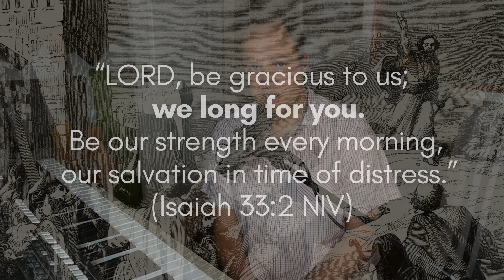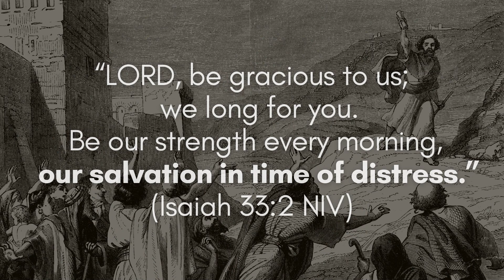Isaiah 33:2 | Encounter Worship Sessions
The prophet Isaiah calls out to God on behalf of his people. His prayer is one we can echo today.
Join me as I sing 4 songs, pray, and reflect on Isaiah's words today.